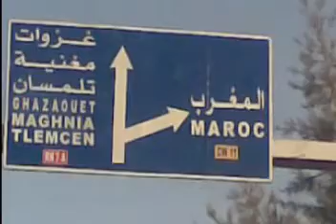retour aux sources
Dini, dini maak, ghir ana ou yak, dini maak
Dini, dini biid, dini win, wian ahouek

Kalouli mat' khemich
Illa ma fhemtich
Koul aatla fiha khir
Kalouli sténeï
T' quebri ou t' nsseï

Ana aayit men, hed' el hayett
Kelbi rah fil memett, rah fil memett

Dini djembi fi djembek
Dini aaïni fi aaïnek
Y aïchek, y aïchek, dini

N' sit aalach jit
N' sit aalach n' sit
Qui cheftek n'sit, quoulchi n' sit
N' sit m' nin jit n' sit wine m' chit
N' sit lah ghir n' sit

Hanini ya rabbi
Oula y ghib aaqli, ah ya rabbi

Oh dini ya rohi
Sortek deïnem fi iini
Dini ya rohi

Oh dini ya kelbi
Rani khaïfa t' n' sseni
Dini ya kelbi